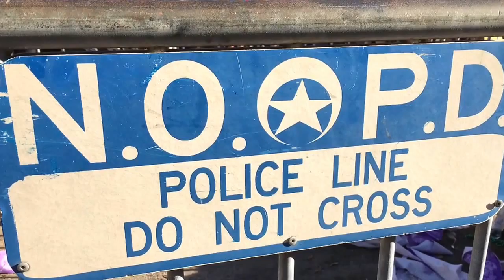St. Aug Marching 100 vs. St. Paul's Marching Wolves--Fat Tuesday 2017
Both great bands marched on Fat Tuesday 2017